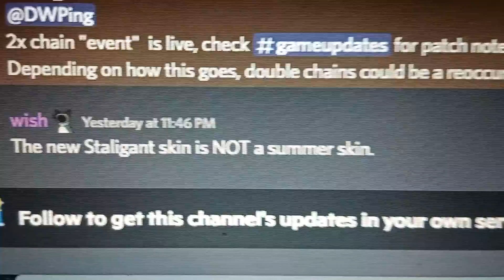New updates of Doodle World and a sneek peek of how Pokemon Metal Malachite will look like.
@BeaScripts owner of Pokemon Metal Malachite and @Wish owner of Doodle World